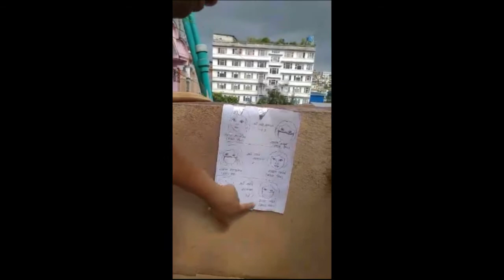WIIT AUDIO & VIDEO CONTEST | Video Category | Participant | V014 Aakriti Pathak | WIIT Nepal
In July 2020, WIIT Nepal conducted a contest amongst the young boys and girls on the theme “SOCIAL DISTANCING” in which the participants submited their contents in audio or video form. Social distancing is one of the most important safety measures for combatting Covid-19 pandemic, yet the majority of the people are still not aware of this protective measure. The main objective of this Contest is to create awareness on “SOCIAL DISTANCING” and at the same time, encourage the creativity of the youth.